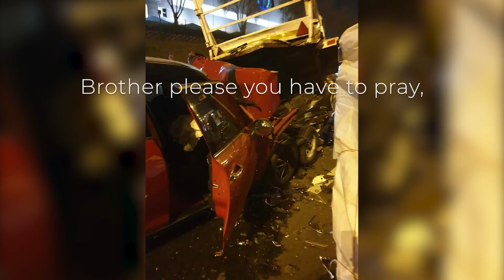The Louw Down on Depression Trailer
THE LOUW-DOWN

What if your world changes in 1.5 seconds? What did life look like before those seconds, and more importantly what would life look like during and after theses seconds. The Louw-Down (on depression) takes a deeper look at the life of entrepreneur and actor, Louw Breytenbach, who has been battling with depression, anxiety, his struggle with homosexuality, eating disorders as well as his attention deficit disorder since an early age. Years later, post traumatic stress also added to the long list of ailments that separated life from fiction after a horrific accident claimed the lives of three people.

We bring parents, friends and family together in a documentary that will also turn the lives of others as it compels the viewer to introspection… because in the end, it is a story everyone can relate to.